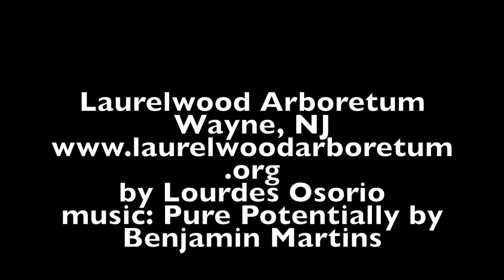September at Laurelwood Arboretum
So many exciting corners to see in the arboretum during the month of September. Many varieties of flowers, trees and shrubs save their colors for the end of summer and beginning of the autumn season. Come and experience Laurelwood Arboretum.